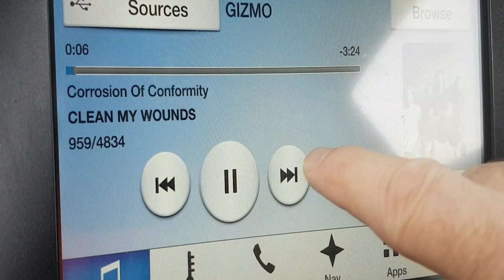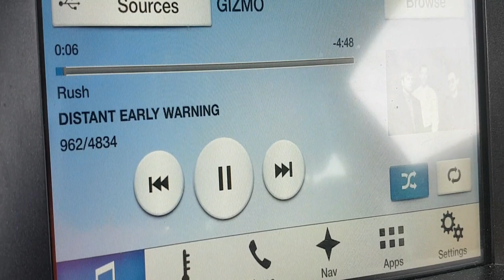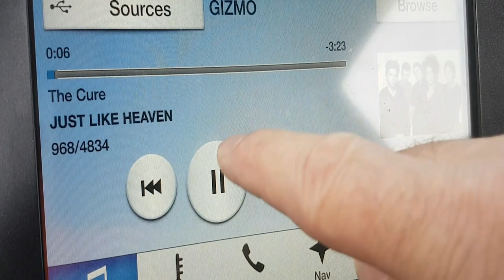What's on my own little radio station?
I don't listen to broadcast radio, I am the program director of my own radio station!  I listen to what I want, no commercials!  Neat,huh?